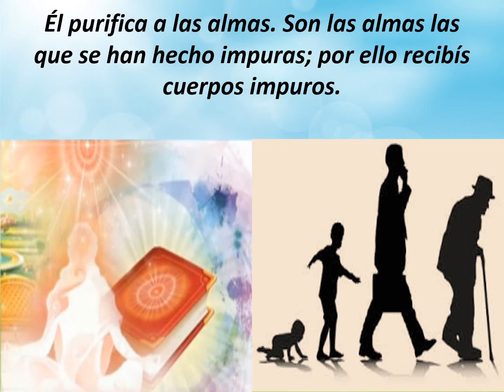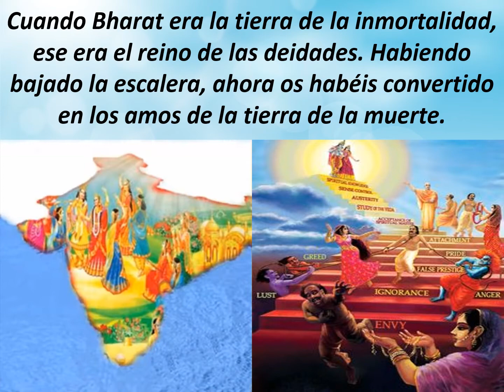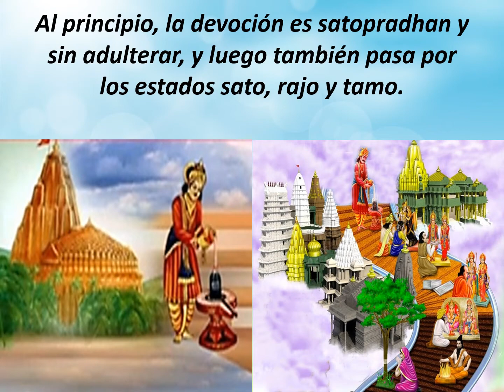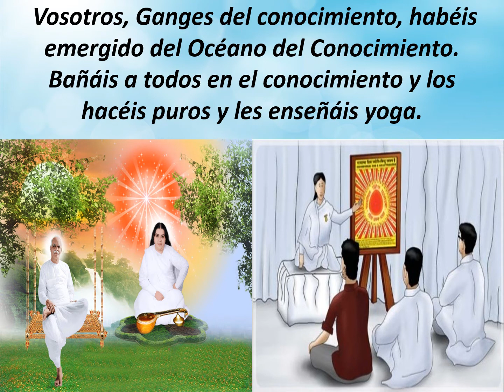Jewels Of Murli SPANISH 07-07-2021